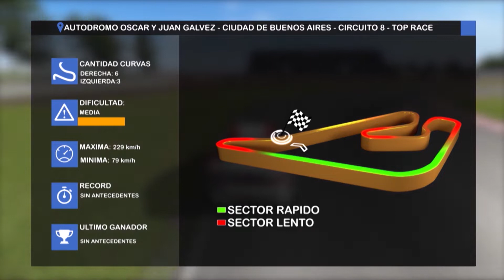DIRECTV Sports™ - OnBoard | Top Race: Novena Fecha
On Boar Top Race "La Carrera del Año", novena fecha en el autódromo de Bs.As. En un fin de semana donde el Top Race compartió pista con los camiones brasileros de la Cop truck. Ricarso Risatti se quedó con la final del Top Race, seguido por Nestor Girolami y Mariano Altuna